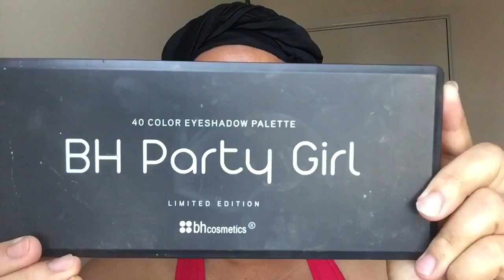MAQUIAGEM ROSA/UMA SOMBRA APENAS/ PELE NEGRA/ para iniciantes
Oi meus amores, trouxe uma maquiagem rosa apenas fazendo ela com uma sombra. Fácil de fazer principalmente para quem quer começar a maquiar sozinha. Espero que gostem. Inscreva, comente, e deixa já seu like.